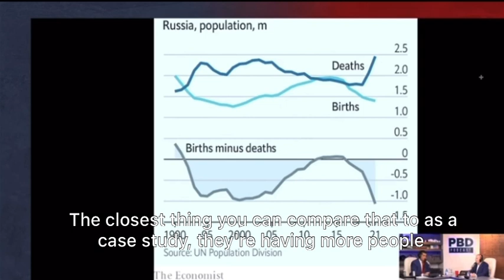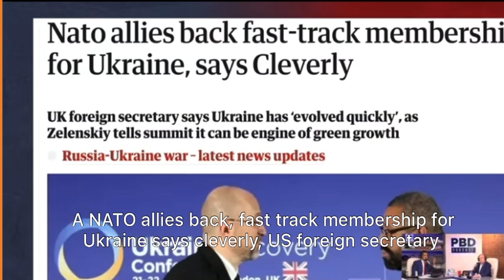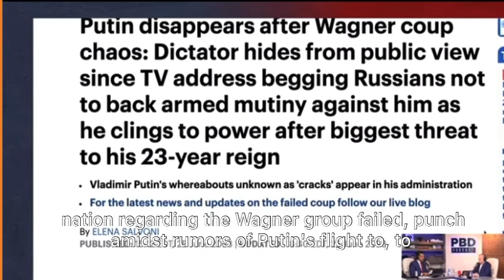Russia's Gains after the Russia-Ukraine War: A Closer Look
In this video, we delve into the aftermath of the Russia-Ukraine war and explore the gains that Russia has made in the region. Join us as we analyze the political, economic, and strategic changes that have occurred, shedding light on the impact of the conflict. Discover how Russia's actions have shaped the geopolitical landscape, and gain insights into the potential implications for the region and beyond. Don't miss this comprehensive examination of Russia's gains following the Russia-Ukraine war. Tune in now to gain a deeper understanding of this significant event and its consequences.